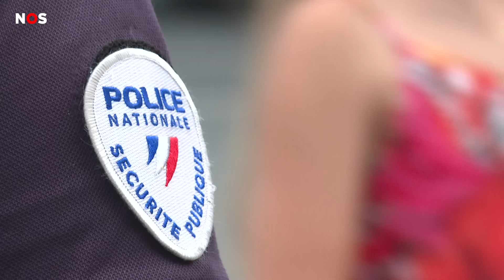Zo wordt Parijs door de Spelen op z'n kop gezet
De openingsceremonie en veel wedstrijden worden midden in de stad georganiseerd, juist op de drukste plekken. Dat heeft ook flinke gevolgen voor Parijs en de Parijzenaren.

OVER NOS: We zijn de grootste nieuwsorganisatie van Nederland en verantwoordelijk voor een brede, betrouwbare en onafhankelijke nieuwsvoorziening.